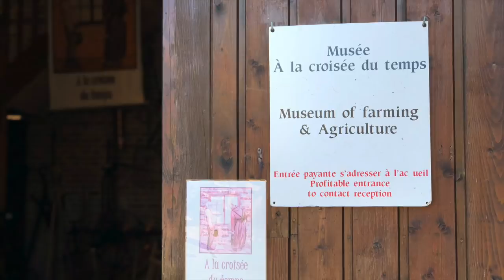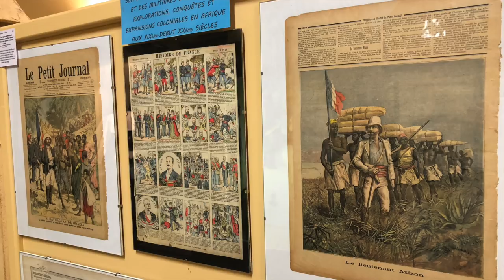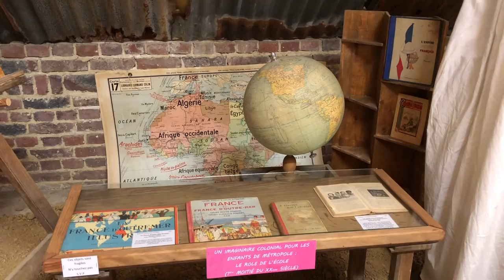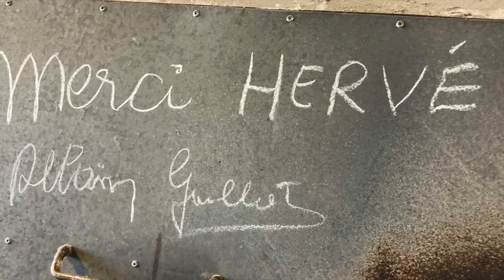Je Tourisme en Camping-Car N°98 - Le Manoir de Fontaine